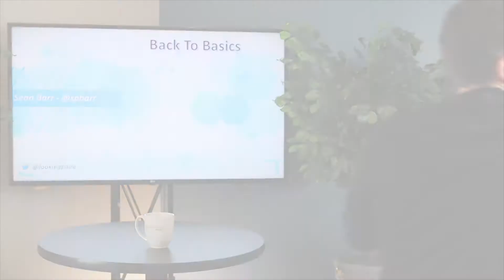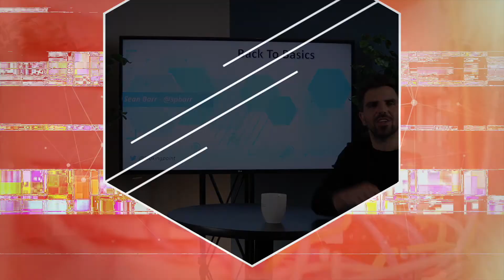Data Loss/Leak Prevention | Security Basics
Data loss prevention solutions help protect your sensitive or critical information from being lost or leaked outside the corporate network.